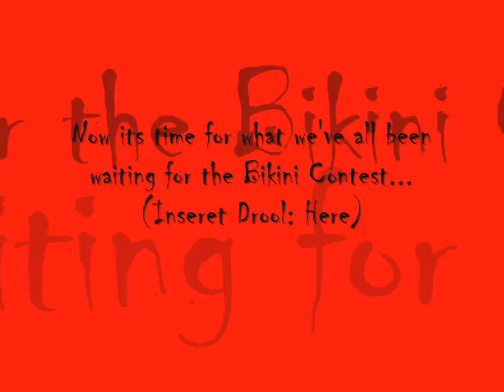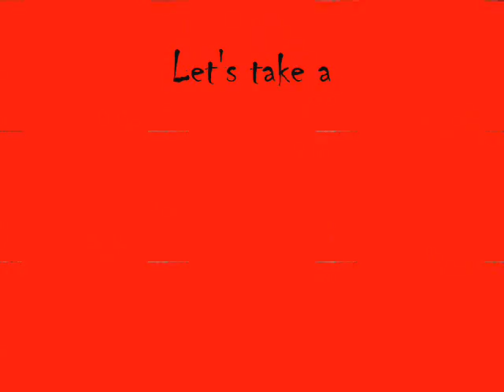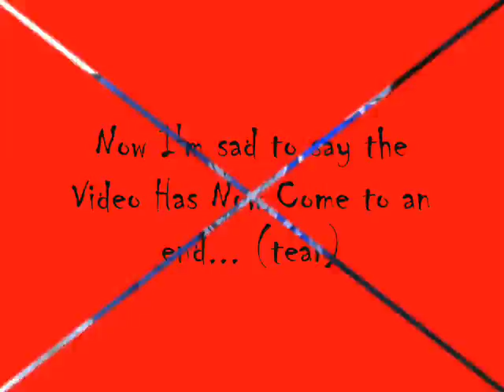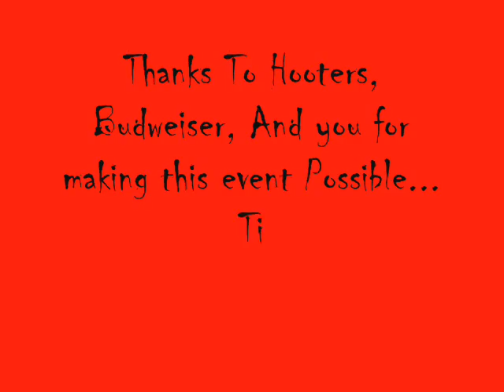Hooters Bikini Contest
Hooters Peoria Bikini Contest benefiting the American Diabetes Association